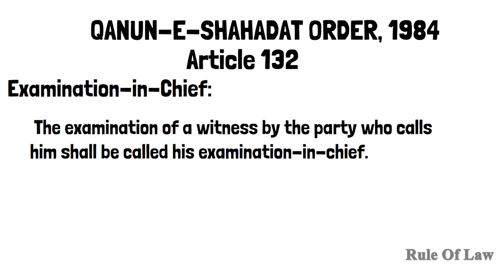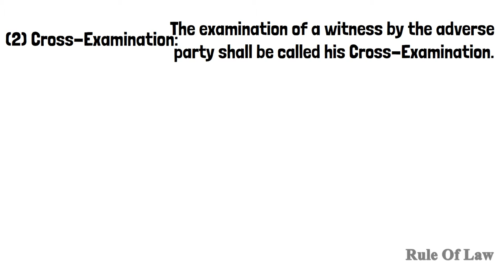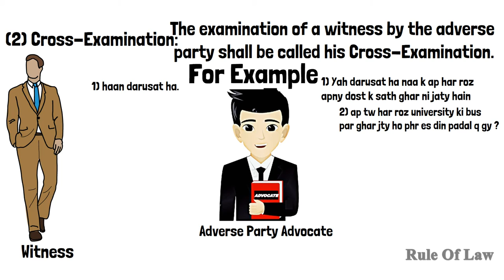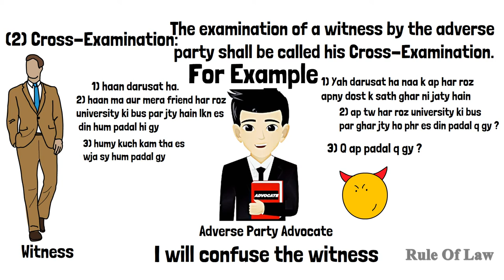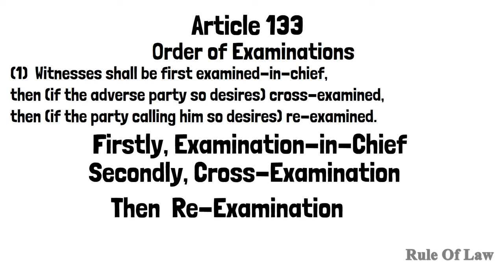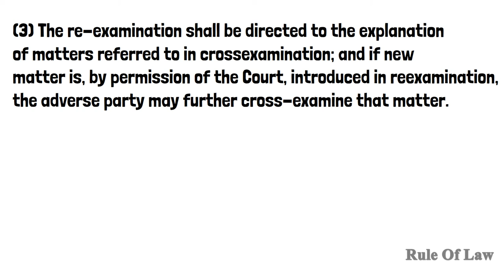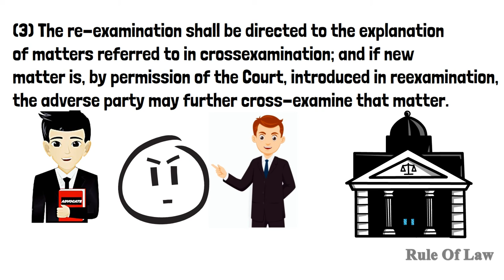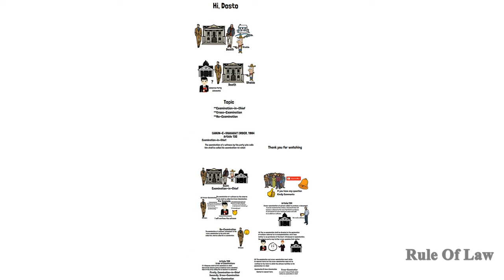Examination in Chief, Cross-Examination & Re-Examination, 🙋🏻‍♀️🙋‍♂️ law of Evidence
In this video, I will discuss Examination in Chief, Cross-Examination, Re-Examination, Order of examinations, and Cross-examination  , of a person called to produce a document.🙋🏻‍♀️🙋‍♂️, 🙋🏻‍♀️🙋‍♂️🙋🏻‍♀️🙋‍♂️, 🙋🏻‍♀️🙋‍♂️